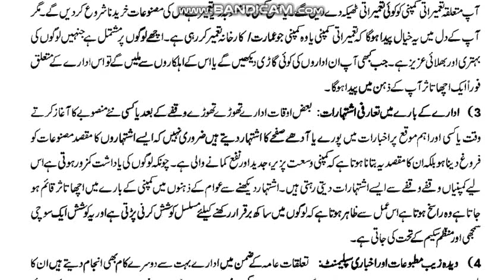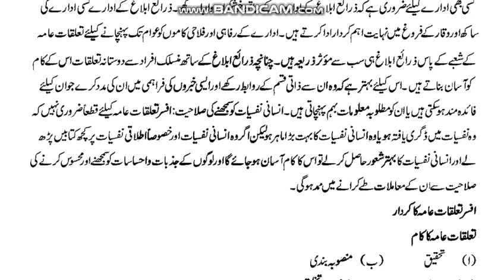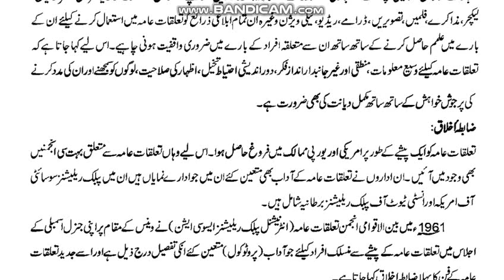AIOU Code 451 Solved Assignment No.2 Autumn 2022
AIOU Course Code 451
Subject: Public Relations
Solved Assignment No.2
Level: B.A/Associate Degree
Credit: Half
Semester: Autumn 2022

NOTE:
Dear Students!